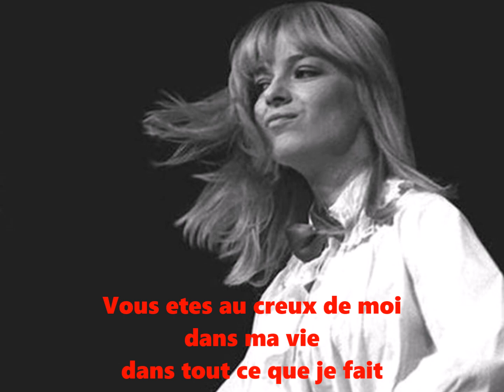Hommage à France Gall